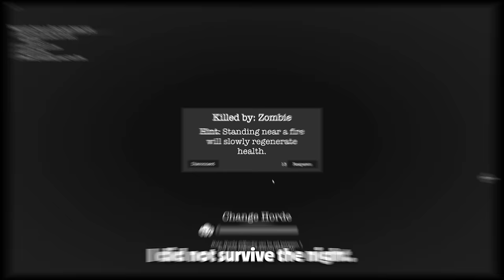This Forgotten Zombie Game is an absolute vibe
Survive the nights is a bit of a chiller mate.